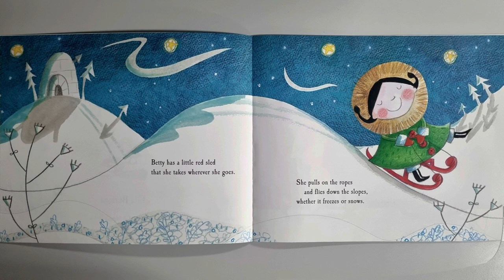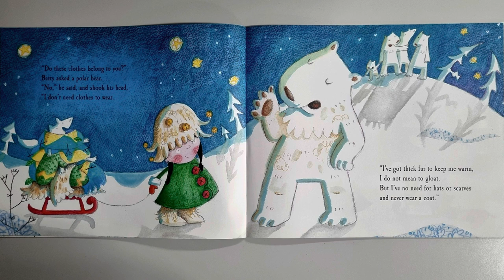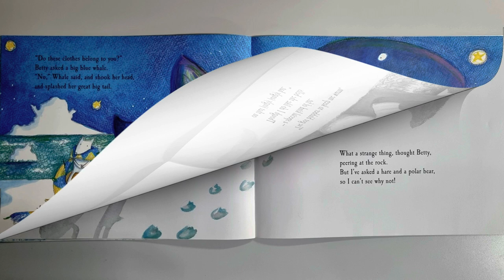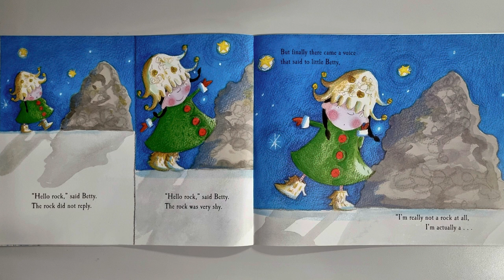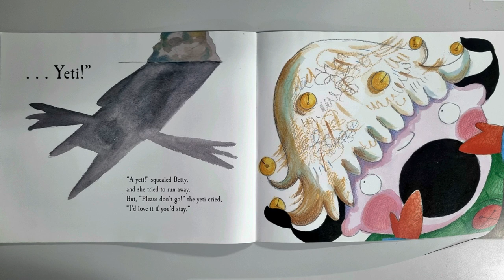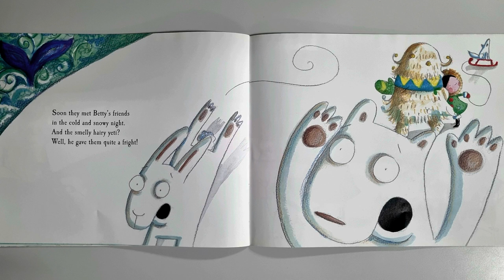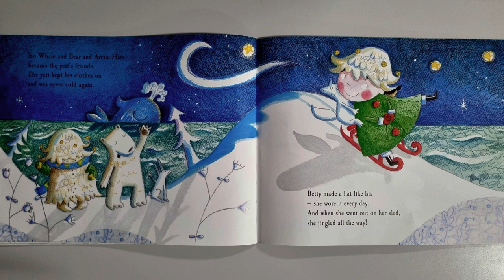BETTY AND THE YETI | Ella Burfoot | Read Aloud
BETTY AND THE YETI | Ella Burfoot | Read by Miss Ellis

To get your own copy of 'Betty and the Yeti' please click on this

Betty and the Yeti is a great book written by Ella Burfoot, read aloud by Miss Ellis.

Betty's out for a walk in the snow when she finds a jingly jangly hat, a scarf, and a giant coat that comes down to her knees. They don't belong to the polar bear, the whale or the arctic hare, so just whose are they?

A fresh and funny story, from the creator of the highly acclaimed DARKNESS SLIPPED IN.